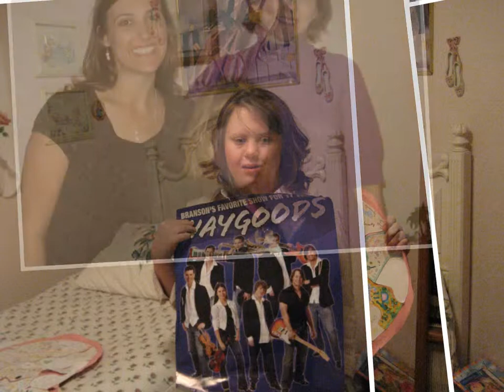Melody Face Flix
Montage of my sis Melody!